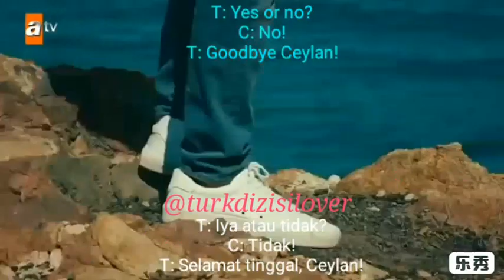Canevim 16: Yes, I'll marry you, Taylan! (English & Indonesian subs)